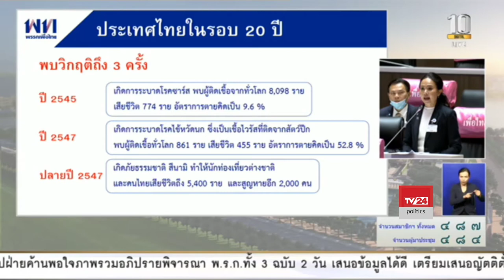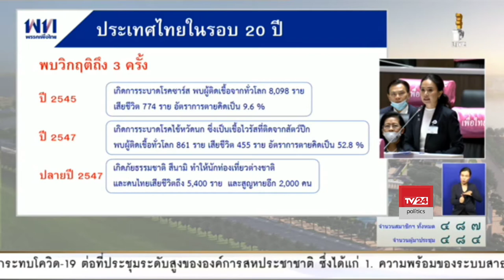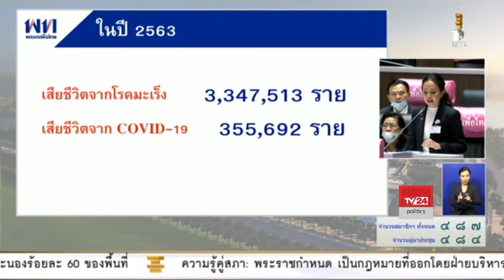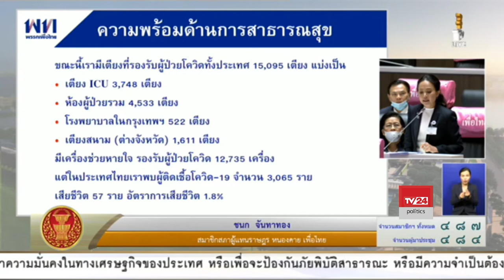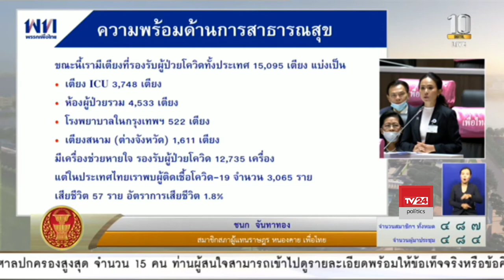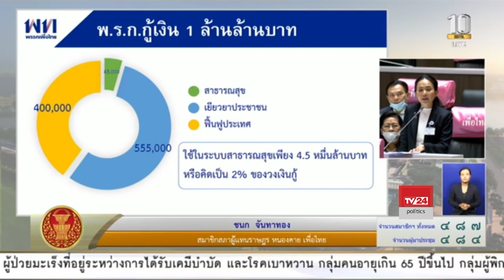น.ส.ชนก จันทาทอง อภิปราย พ.ร.ก. กู้เงิน 1.9 ล้านล้านบาท 29 พ.ค. 2563